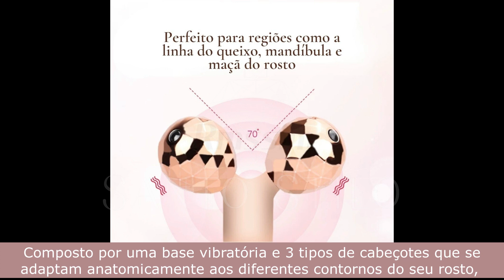Kit de Massageadores Faciais com Pedra Jade - Lift Detox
Redefina o sentido de amor próprio!